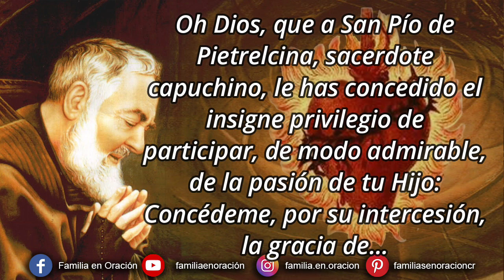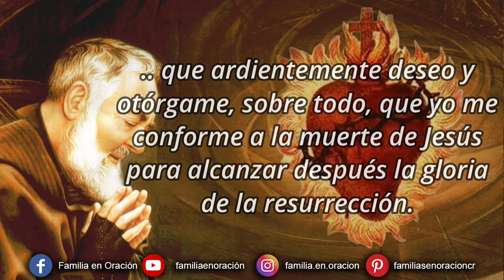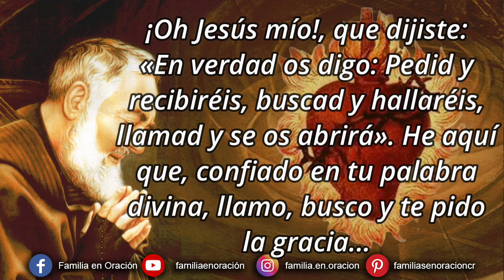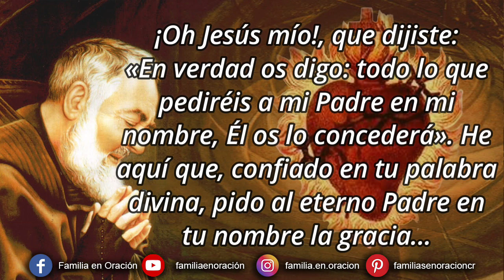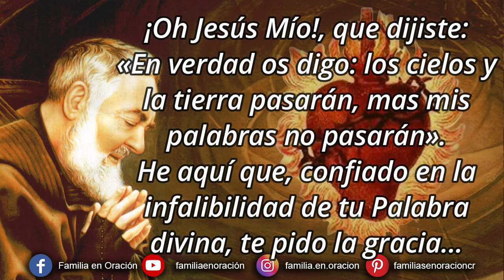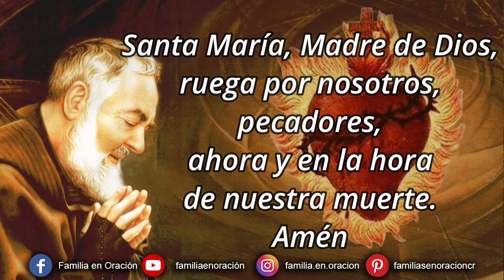Novena perpetua del Padre Pío al Sagrado Corazón de Jesús - 11 Abril